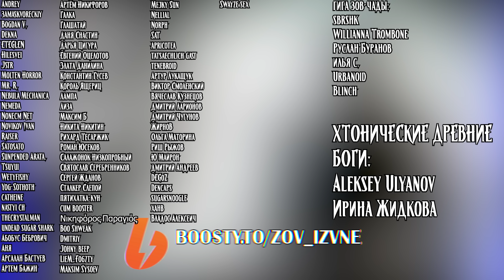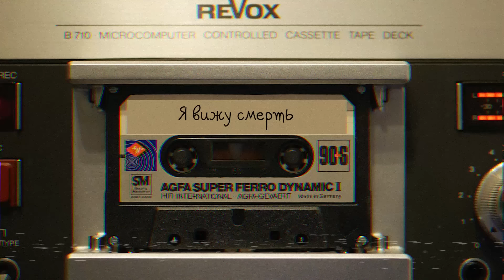Я ВИЖУ СМЕРТЬ | ЭКСКЛЮЗИВ | СТРАШНАЯ ИСТОРИЯ ВРАЧА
Привет тому, кто найдет этот документ. Я напечатала и сохранила его здесь. Возможно, никому не придет в голову взламывать мой аккаунт, чтоб это прочитать. Аккаунт безликий, я изменила свое имя и имена всех, кто будет фигурировать в этом файле, но не написать не могу, мне нужно поделиться всем этим, хотя бы с бездушной машиной.
 Меня зовут Вальтер Алина Владимировна и я врач реаниматолог...

Автор: Доктор "М"
Источник:
川﨑龍 - 夢 (Fumetsu no anata e OST)

Таймкоды:
00:00:00 Вступление и благодарности
00:01:14 История
00:31:35 Заключение, прощание